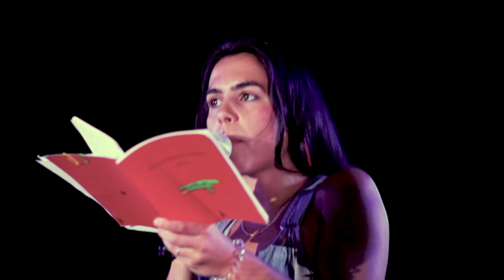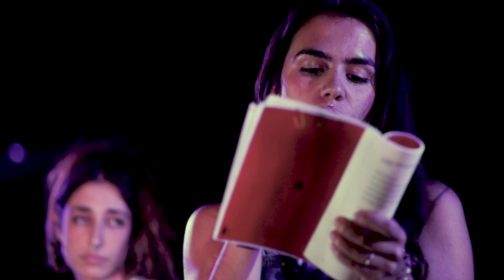El No de las Niñas - Noche [Poetry Slam Escaparate 2020]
El No de las Niñas a la Final de Poetry Slam Escaparate 2020 PoetrySlamSur a enseñarnos cómo se hace poesía con música (entre otras mcuhas cosas) y a darnos muchas ganas de más. Llevaron a cabo al primera intervención de artistas invitadas y en esta pieza estuvieron acomapñadas por la genial Anika.

El tema está compuesto por Sua y la poesía es de Seli. Anika es la invitada de honor :)

Y de El No de las Niñas en: @elnodelasninias